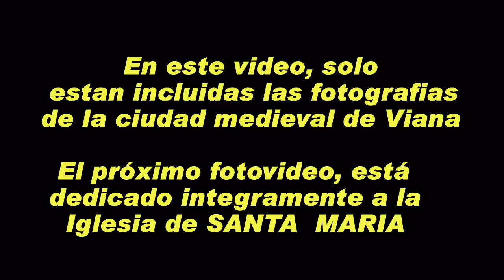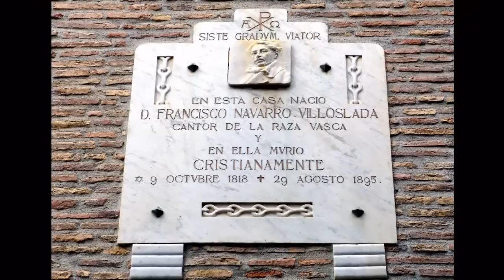Navarra 085 Muy noble y muy leal ciudad de VIANA cabeza del Principado